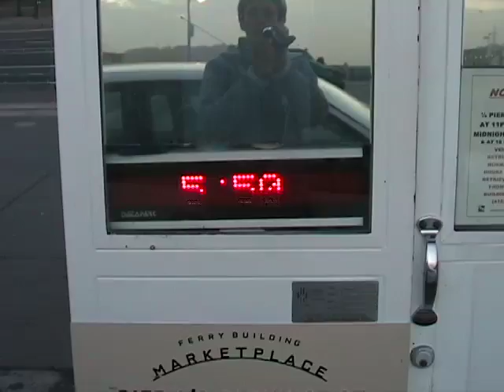Baylink on Holiday Schedule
Sunrise. May 23, 2008. Get a bell and ring it everyday for a year at sunrise and sunset. This installment: No Baylink bus at the Ferry Terminal today. I was so surprised. Then I thought that maybe it was because of the holiday weekend. Sure enough, the Baylink is on a holiday schedule.
This means that it will still be the same schedule on Monday and that the bus won't be at the Ferry Terminal until 8:00 in the morning. So I never got a chance to say goodbye to Stephen, the regular driver since he wasn't there on Wednesday either. I go to New York on Tuesday and the sun will be rising at 5:47AM by the time I get back. We'll see if the bus arrives that early...